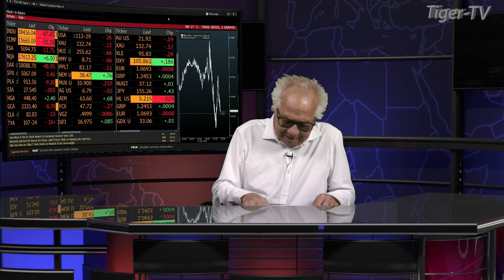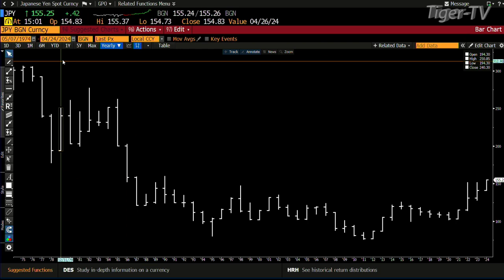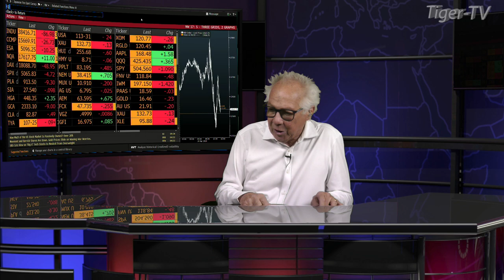April 24th 3PM ET Market Update on TFNN - 2024